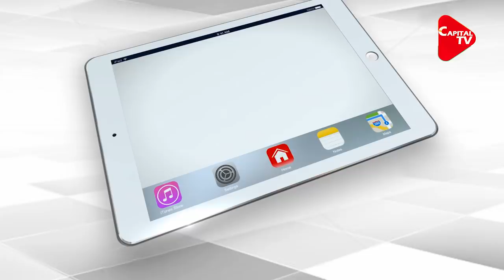Truth Behind ‘Baba ka Dhaba’ Farud Case | Capital TV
The small eatery called ‘Baba Ka Dhaba’ run by an elderly couple in the Delhi’s Malviya Nagar shot to fame after YouTuber Gaurav Wasan highlighted their plight amid the pandemic. It has since gone viral on social media platforms. However, the humanitarian effort took an ugly turn after Prasad filed a case of cheating against Wasan. The Delhi Police, on Friday, registered a case against Wasan under Section 420 of the Indian Penal Code (IPC) for allegedly misusing the funds received as donations for the elderly couple.